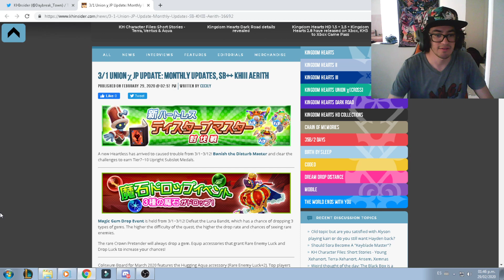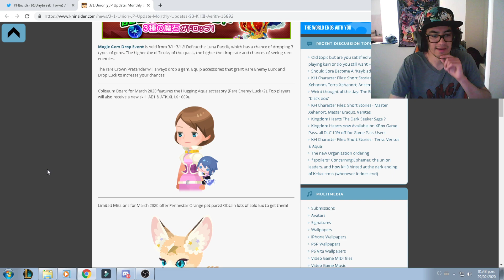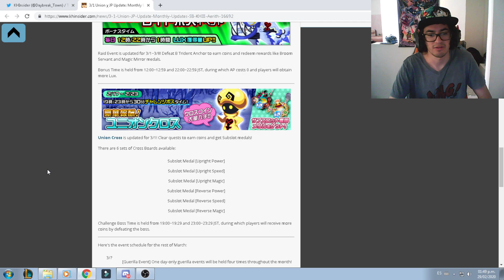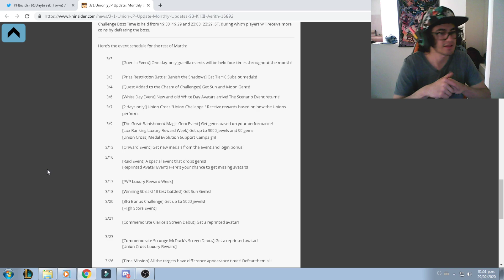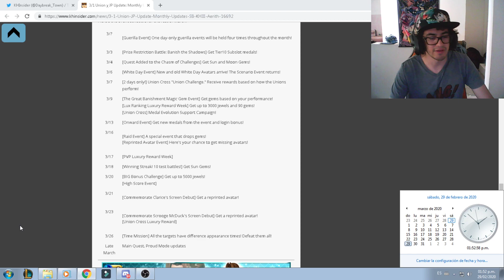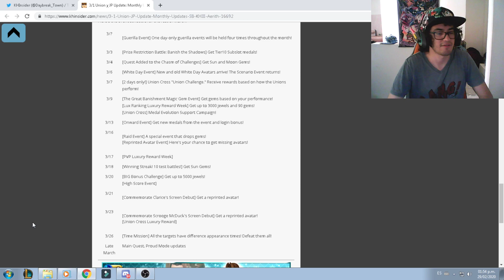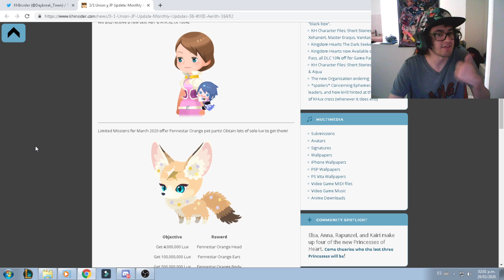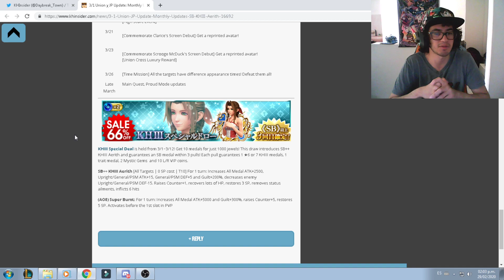KHUX - March Events, Coliseum Rewards, SN++ KH III Aerith Banner 1K Pull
Not again with the sale 66%, oh well, save jewels then